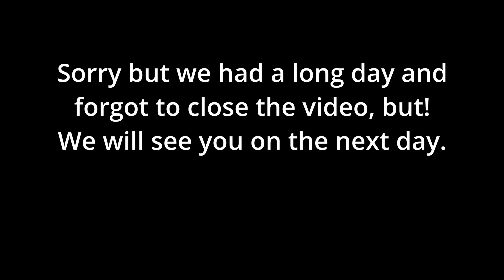CENTER PARCS ELVEDEN FOREST TRAVEL DAY & Day 1 of my amazing Hen Do April 2024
A lovely weekend at Center Parcs Elveden Forest, for my Hen Do with a difference.
So this is a slightly different travel for our channel, this time its just me (Vicky) & my daughter Ella. As you may know if you are a regular to the channel you will have heard us mention our forthcoming wedding in Zante in June this year, so i decided i wanted a different Hen Do than the traditional. So me and Ella pack upped and headed to Center Parcs Elveden Forest for an amazing relaxing weekend. We spent some great time in a fantastic apartment where we got to hand feed the local wild life on our doorstep. We then spent some wonderful time in the many swimming pools which were fantastic, and some other lovely activities.
I have tried to give as much detail of the resort as i can, so if you are also looking to visit i am hoping you might find this a very helpful vlog.
 We hope you will come and watch and enjoy our new vlog.
This is part 1,  and i really do hope you will join us for part 2 when it is out soon.